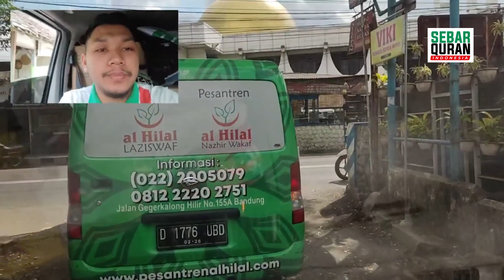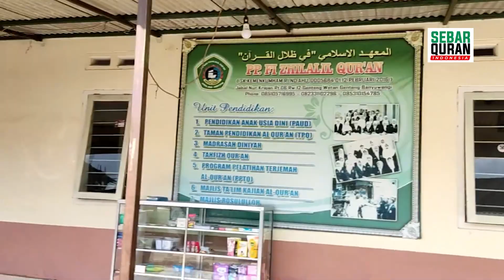TIBA DI DESA GENTENG WETAN BANYUWANGI DAN BERTEMU ADIK ADIK SANTRI PENGHAFAL QURAN